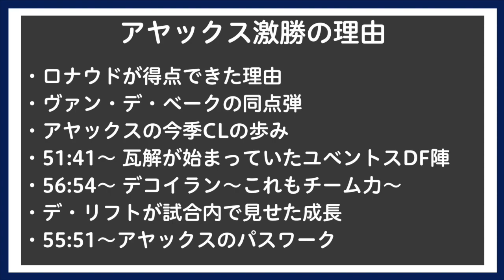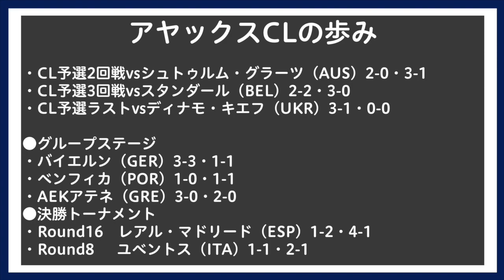アヤックス激勝の理由｜ユベントスvsアヤックス CL R8 2nd leg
あなたのサッカー脳をアップデート！

日本代表を強くし、Jリーグから世界へはばたくため！
「サッカー脳」をアップデートしていく、
【やわらかeラーニング型サッカー音声講義】チャンネルです！

●講師と生徒と各種教室●
講師：ノーミルク佐藤 @yuichisato_exp
最前列受講生：井上マー  @inouemah
受講生：リスナーの皆様でございます！！！

‹‹目標››
・日本代表の優勝！
・受講生のリスナー全員が「楽しくサッカーを見続けられるようにする！」
・ミルアカ式選手名鑑の作成と定期アップデート
・戦術の図解映像化
　「どうすれば得点できるのか」
・データで選手を表せるようになろう！
・全国縦断トークライブ！～皆さんに会いに行かせてください！～

●～講義内容～●
【国語風】試合や節ごとの流れを掴む！

【数学風】
・データ分析の方法論
・「あなたのtoto勝率を30%改善する予測論」

【世界史風】世界中の選手たちを知り尽くす選手名鑑コンテンツ！

【日本史風】
あのときのドラマを振り返る

【リアルトークイベント】

【ノーミルク佐藤って？】
一番わーわーくっちゃべる私、実は会社経営をしています。
国内外のサッカーデータを記録するデータマンかつサッカーデータメディアの運営がメイン。
複数のYoutubeチャンネルのディレクター、コンサル、先生（ほんとに）、マーケッター、ライターの側面も。
本当に元先生だったりします！

【井上マーって？】
説明不要のお笑い芸人「井上マー」。
最近では、その造詣の深さからサッカー番組・サッカーイベントへの出演・司会業も行っている。
定期的にDAZNのJ3リーグにおける実況者でもある。特に彼の語る「見どころ」は「聞きどころ」。
ゲームイベントの盛り上げに定評があり、2019年はeSports関連の司会としても名を馳せている。

▽MILKサッカーアカデミー